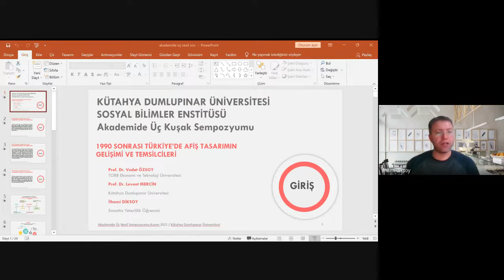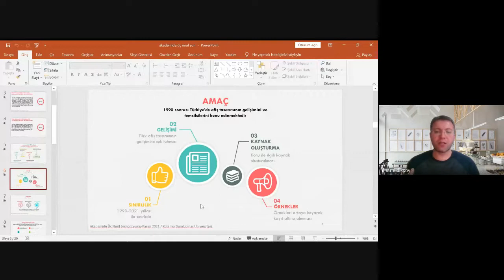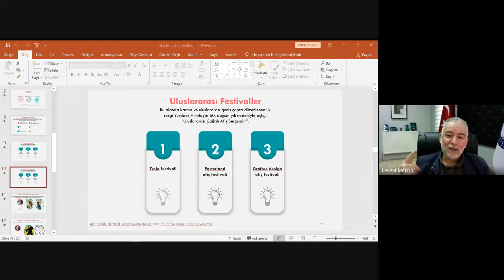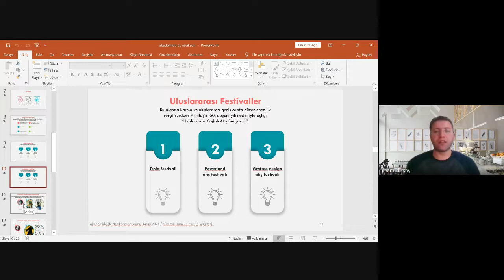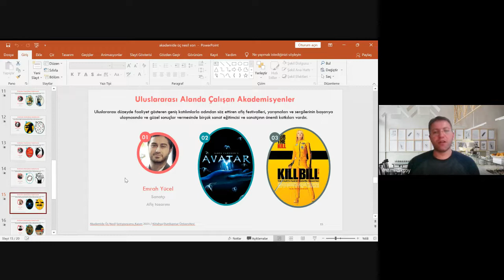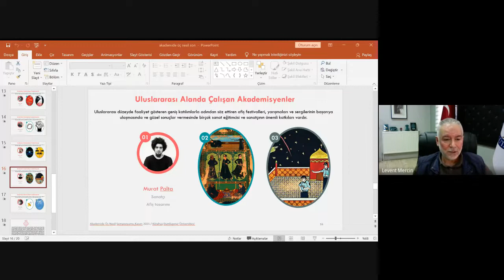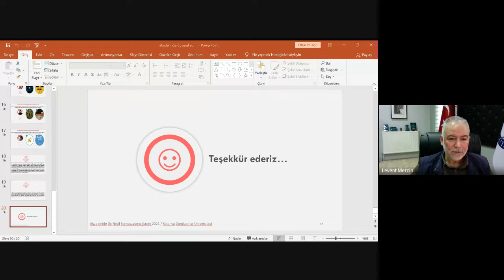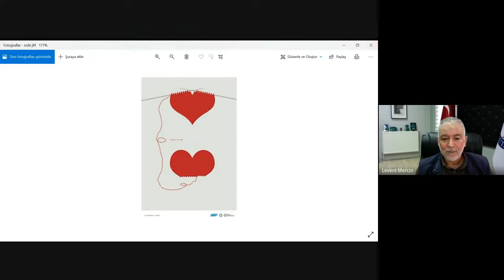Prof. Dr. Vedat ÖZSOY, 27 KASIM 2021 CUMARTESİ, II. OTURUM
OTURUM BAŞKANI Prof. Dr. Levent MERCİN

“1990 Sonrası Türkiye’de Afiş Tasarımın Gelişimi ve Temsilcileri”

Prof. Dr. Vedat ÖZSOY, TOBB Ekonomi ve Teknoloji Üniversitesi
Prof. Dr. Levent MERCİN, Kütahya Dumlupınar Üniversitesi
İlhami DİKSOY, Kütahya Dumlupınar Üniversitesi